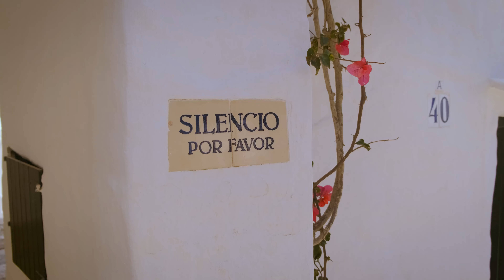BINIBECA 4K - El SANTORINI de MENORCA | MENORCA2022| PintandoRecuerdos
⭕ ¿Quieres certificarte de la parte práctica de los escenarios estándar nacionales y poder volar tu dron en ciudad?🚁🏙️

⭕ ¿Buscas un piloto de drones profesional para tu proyecto audiovisual? 🚁🎬

✅ Estamos autorizados por AESA para impartir la formación práctica de los escenarios estándar STS-ES-01 y STS-ES-02.

✅ También tenemos autorización para operar en espacio aéreo controlado CTR.

🌎 Consulta nuestra web para más detalles.

En el vídeo de hoy os traemos un reportaje de uno de los pueblos más bonitos de Menorca, un pueblo de casitas blancas situado al sureste de la isla.
Menorca es más que calas de arena blanca y aguas turquesas, también hay muchos pueblos de Menorca que merecen mucho la pena la visita, y este es uno de los imprescindibles que ver en Menorca.
Si vas a viajar a Menorca, en este vídeo te explicaremos qué ver en Binibeca en tu viaje a la isla.
Os haremos un recorrido por los principales puntos de interés de Binibeca, un pueblo perfecto para visitar en una mañana.
Si vas a estar 7 días en Menorca, sin duda este es uno de los sitios que deberás visitar.

En este vídeo os mostramos una vez más Menorca, en concreto el pueblito de casas blancas Binibeca Vell.

Binibeca 4K - El Santorini de Menorca | Menorca2021 | PintandoRecuerdos